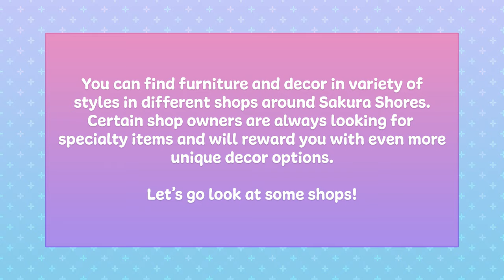My Life in Sakura Shores - Shopping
My Life in Sakura Shores will officially launch on June 15, 2021on the Minecraft Marketplace.

Find your perfect style or that special little something that's been missing from your coffee table in one of Sakura Shore's shops. With over 15 shops located within the town, you'll be sure to find what you want! Many items can be earned in a variety of ways as well, from gathering quest items, or from winning special games throughout the world.

We hope you've enjoyed these previews of My Life in Sakura Shores - the official release trailer and project will be coming out tomorrow!